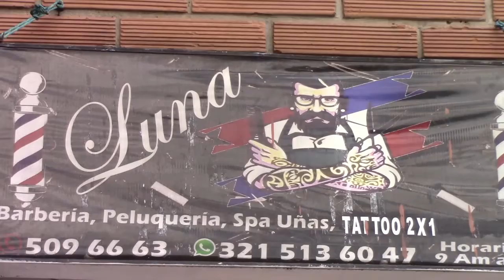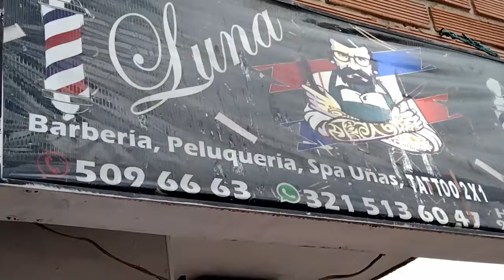Music and Fashion #2 final render